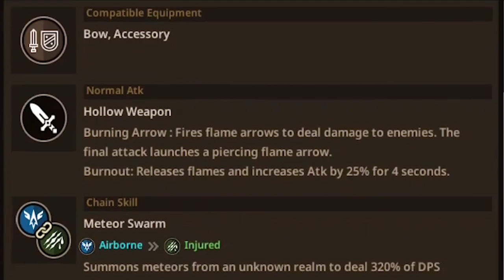KR New Update Event Overview | Guardian Tales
Timeline:
0:00 Opening
0:10 Featured heroes
0:39 New hero review
2:09 Event details
2:37 Event points breakdown
3:25 Event missions
3:46 Guardian pass
3:59 Costume rotation
4:11 Packages